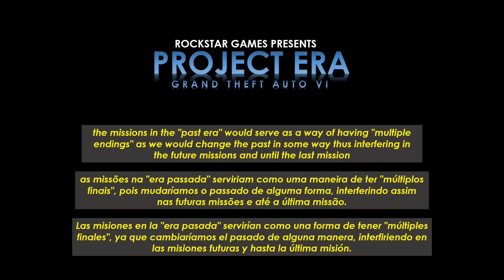Rockstar Games Presents: "Project Era" - The Plot of GTA 6